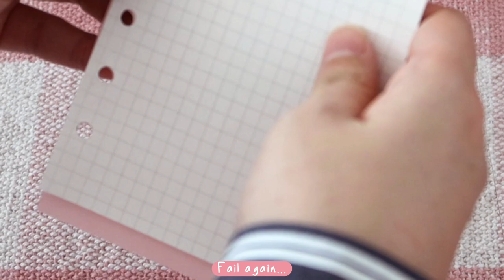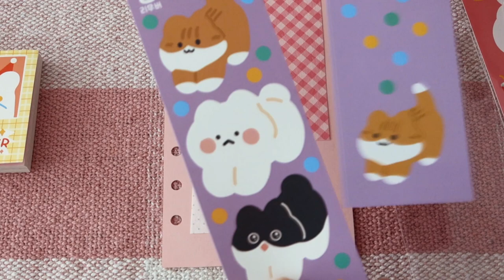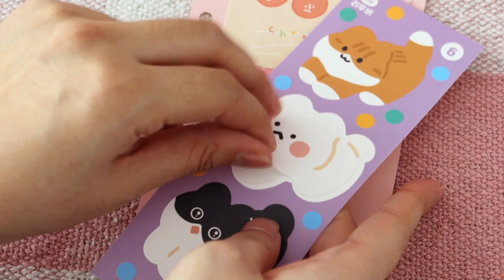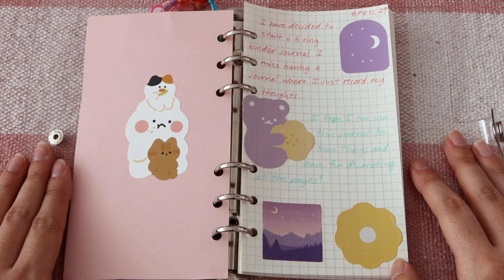Start a 6 ring binder journal with me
I got an A6 binder journal for fun! I have enough planners and sketchbooks, but I did not have a journal where I can just journal, you know? So I decided to get one. My plan is to fill it up with scraps of paper, random thoughts, journal/diary entries, and anything else that inspires me.

Materials:

Clear size A6 ring binder

Grid size A6 paper:

6 ring hole puncher:

*All other items I bought in store, as gifts, or from Alieexpress*